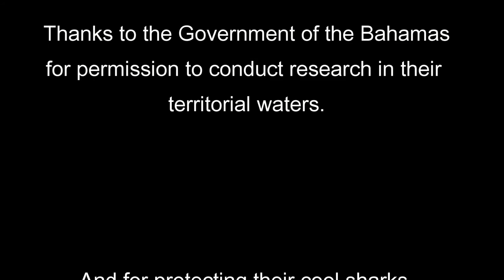A Visit to Danger Reef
In honor of "Shark Week," here are clips from a reef within the Exumas Land and Sea Park in the Bahamas that reliably allows diving with horse-eye jacks, chubs, groupers, and less-than-dangerous Caribbean reef sharks.  Be sure to click on HD,  turn up your screen brightness, and turn on your speakers.